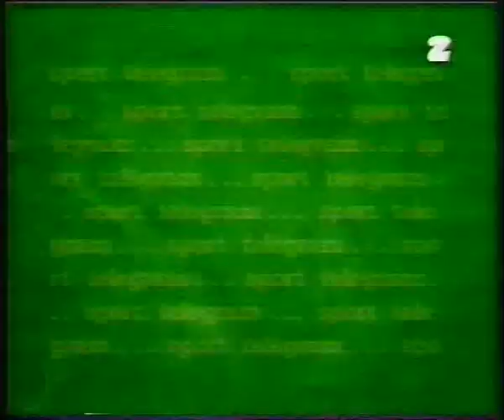bramki, skróty Euro '96 piłka nożna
Bramki i skróty meczy piłki nożnej z Mistrzostw Europy 1996 roku w Anglii, nagrywane z telewizji, głównie ze stacji TVP i Eurosport.

A jeśli podoba Ci się to co robię i chcesz wesprzeć rozwój tego kanału,

- Prawa autorskie: UEFA, TVP, Eurosport, DSF